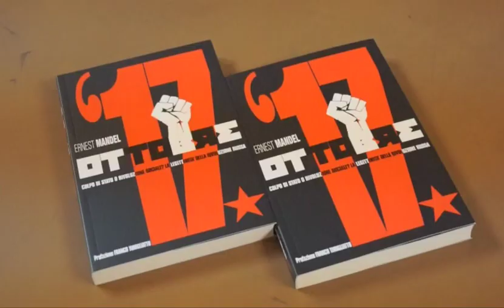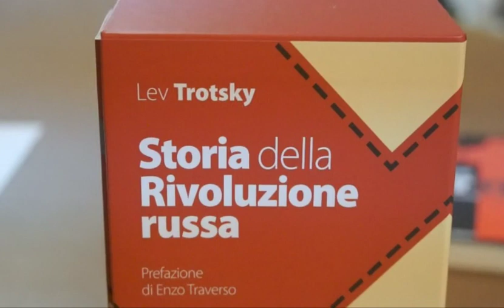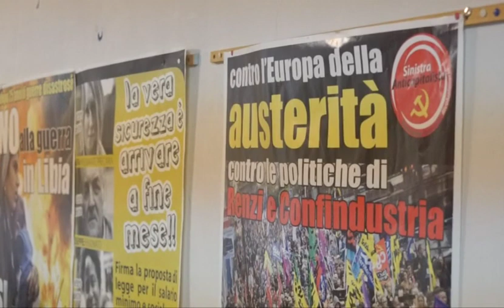1917: Rivoluzione Tradita?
Diego Giachetti e Oliviero Calcagno, Torino, 27/10/2017